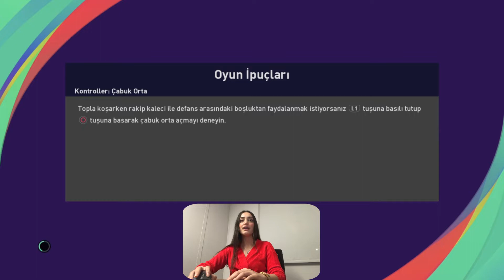Burcu Eken ile PES2021 Simülasyon | Fatih Karagümrük - Fenerbahçe | Mesut Özil gol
Yepyeni bir proje ile karşınızdayız. Burcu Eken, PES2021 Simülasyonu ile haftanın maçını anlatıyor.

Spor Toto Süper Lig'in 25. haftasında İstanbul temsilcisi Fatih Karagümrük Atatürk Olimpiyat Stadı'nda Fenerbahçe'yi konuk ediyor. Takımların ilk 11 ve skor tahmini, oyuncu değişiklikleri ve maç sonu yorumu sizlerle.

İyi seyirler!